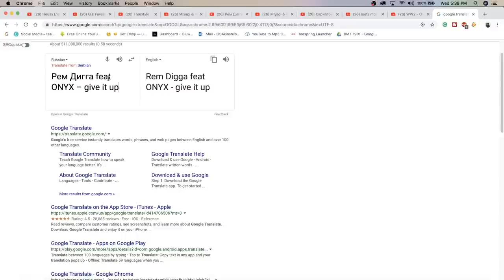Рем Дигга feat ONYX – Give It Up | RUSSIAN RAP REACTION | Реакция американца на русский рэп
THIS WAS SOOOO FUKIN DOPE!! GADDAMN! I NEVER THOUGHT A RUSSIAN AND AMERICAN COLLAB WOULD REPRESENT HIP-HOP THIS WELL. DOPE SHxT 10/10 IN MY OPINION. | Add me on Snapchat for more lit crazy clips! @Demmydee

IMPORTANT LINKS:

Previous Video- REACTION TO Miyagi & Andy Panda - Hustle (Премьера клипа 2018) | RUSSIAN RAP REACTION | Реакция на русский рэп:

WARNING!